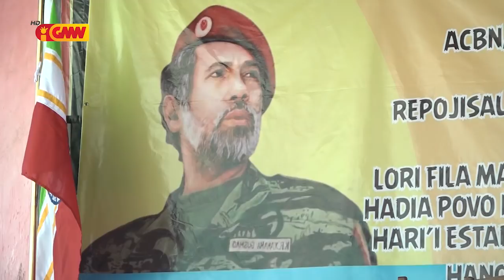UMDP deklara sei apoia Xanana Gusmão ba Prezidente Repúblika iha tinan 2022